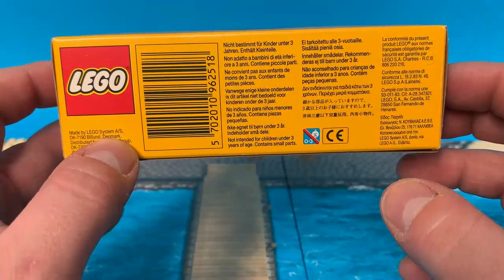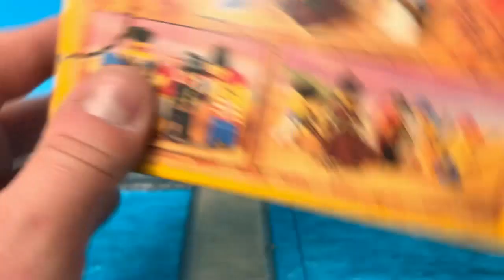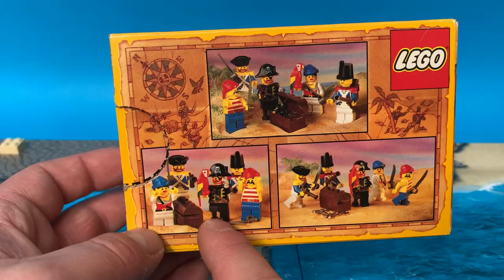Lego 6251 Pirate Mini Figures Recenzja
Witam was po krótkiej przerwie. Dzisiaj prezentuję piracką brać. Otóż 6251 to zestaw uzupełniający szeregi piratów i żołnierzy. Bardzo fajne figurki, więcej o nich dowiesz się w filmie a ciebie drogi widzu zapraszam na pozostałe moje filmy oraz do zobaczenia już nie długo cześć!